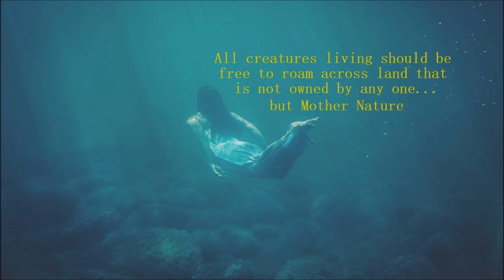Lemongrass - To Be Free (Trust in Love) 2022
Song:     To Be Free
Artist:    Lemongrass
Album:  Trust in Love (2022)

Please support music artists by downloading their music at any authorized digital music platform.

The Lemongrass chillout lounge experience: Nataly’s Corner takes you into the chill zone with another song from the album “Trust in Love” (released on June 10, 2022) introduced by music producers Roland Voss and Daniel Voss, professionally known in the electronica community as Lemongrass. This song “To Be Free” speaks to what Lemongrass envisioned for the concept of the album: connecting ourselves through love for one another, nature, and our planet. I found the video images from the PIXABAY free-imaging website and I’d like to give credit and say thank you to the Authors whose stunning video clips are in this video: 104Paul; BennySnuba; brigachtal2; Caelan; Eaktas06; GuruKde; jLawWilson; md579; mdayon; mdherren; NickyPe; RoyBuri; SimplehadaStudio; thanhiticaca; TheMarcKnight; and Traphitha.

For additional information about the music of Lemongrass, please visit the following website(s):

I have the artist's (Roland Voss/Lemongrass) permission to use the music in this video.  However, if I am contacted by the Artist [or represented record management] with a request to remove the video from the Channel then I will comply.

VIDEO CONTENT (PHOTOS):  All photos (including those of the music artist) used in this video do not belong to me.  The photos were purchased and/or downloaded from an authorized free-imaging site, however, they remain the property of their respectful Owners.